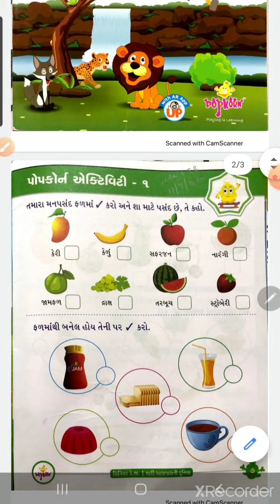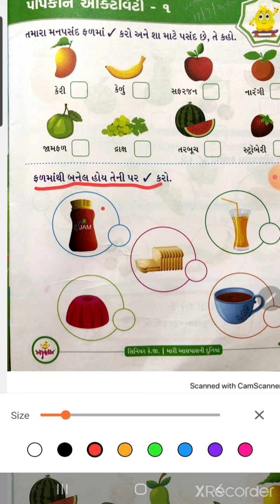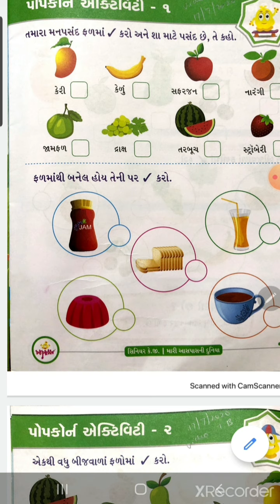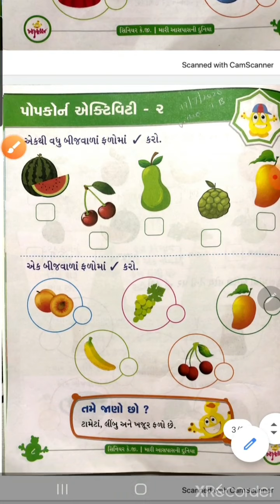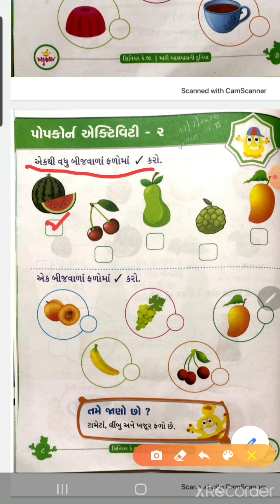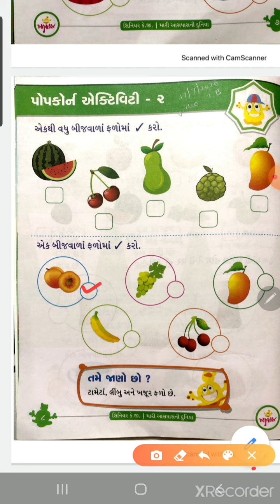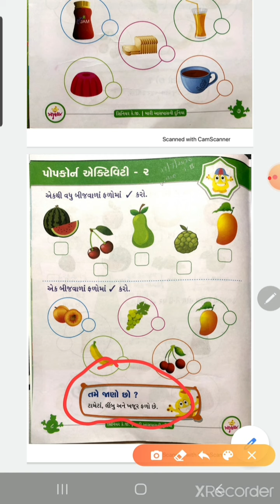સિનિયર કેજી - હોમ લનિઁગ 17/07/20